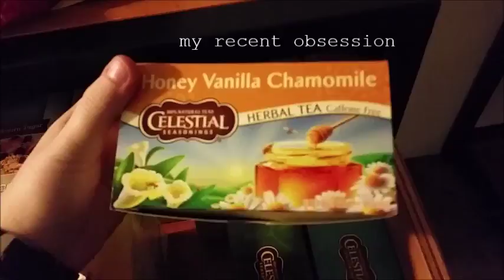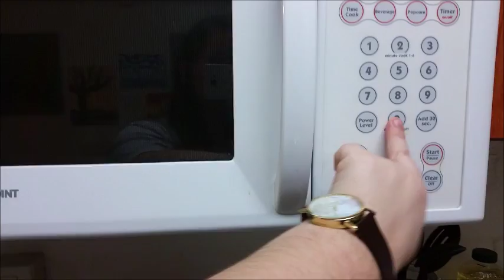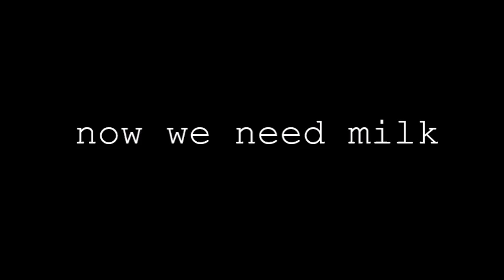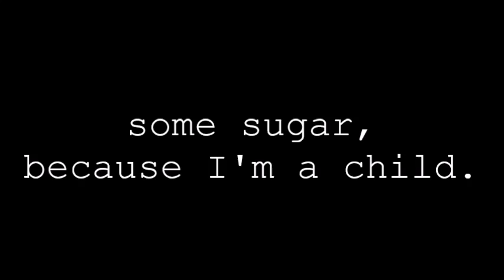Dear Whitney | Tea Time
I'm thirsty, I miss you, my throat hurts. Happy Tuesday.